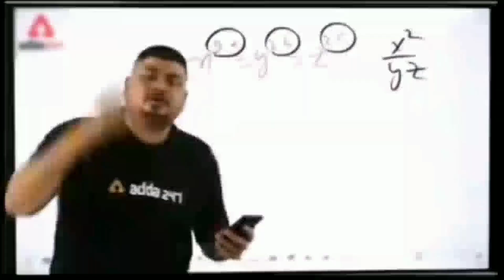Bhii se aj prank kya | or czn se roll chena😜😜